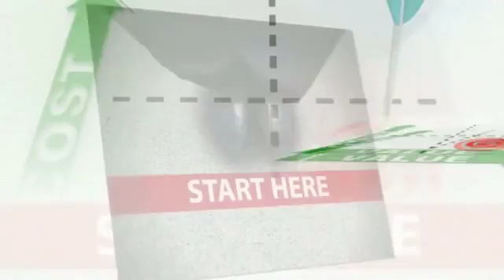Press Release Hutchins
How can you use the internet to obtain publicity and customers for your organisation, while you raise your visibility in the search engines

The fail-safe way is using, Press Releases.

A news release informs the media about your information and provides an opportunity to release your organisation's tale. If there's something exciting taking place in your organisation, this is an excellent way to spread out some buzz and obtain attention!

It's Not an Advertisement, It's Information

You obtain even more customers, even more sales, even more visibility, even more integrity and even more search engine attention by having us write and disperse an effective news-making news release about your organisation!

We syndicate your personalized news release to at least 1000+ media web sites that receive one of the most attention from editors and press reporters. My companions and I have setup a press circulation network that you could access listed below. This resembles solutions such as PRWeb and consists of significant media electrical outlets and high authority blog sites consisting of the ones envisioned listed below (when I wrote this, it was accurate, but may be subject to change). As you could visualize this list is upgraded on a regular basis with some included and some deducted regularly. The ones listed below have the tendency to remain, but you never ever know. We will certainly obtain your news release dispersed to over a thousand media internet sites.

Editors and press reporters could review your news release and determine whether to publish it or to subsequent with you for more details. This is a good way for you to be seen as the expert. You listen to organisation trains talking about it all the moment: Be the Expert! Well, here is an easy way to collapse period. If a press reporter or editor determines to publish your launch, or to followup with a tale, guess that is the instant expert? Simply sending it out and having journalism launch out there begins the procedure.

Not simply publicity, it's also better customers

Besides press reporters that may call, you could obtain even more customers striking your web site. Customers are more likely to purchase from you because they saw you current, found you on Google-- or both.

Here's another pointer: Use journalism launch on your own. Place it on your internet site, print it out and use in your discussions.

It's easy because we write your news release for you.

The normal procedure for news release circulation consists of writing journalism launch. After that seeing to it it remains in the format required by each of the media electrical outlets. That can be complicated, because one small mistake and your news release is simply declined. And afterwards dispersing it to all the media electrical outlets. Takes time initiative and knowledge. But for you the procedure is easy, simply answer a couple of straightforward questions and we do the remainder.